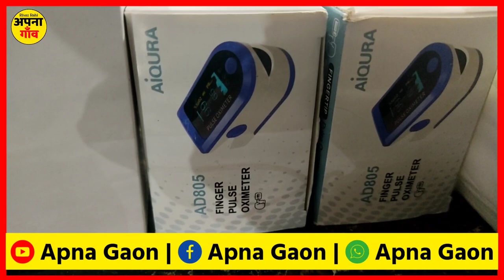AIMIM I ASADUDDIN OWAISI I BIG SPEECH I AKHTARUL IMAN I IZHAR ASFI I APNA GAON